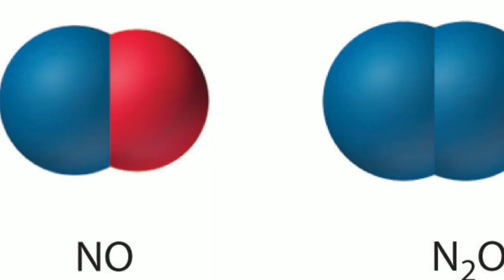കൊറോണ കൊണ്ടുള്ള ഗുണങ്ങൾ | MOS TV BY SWAFVAN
MOS TV MALAYALAM,mos tv,Mos Tv malayalam,mostv,MOS TV BY SWAFVAN,MOS,Mos tv videos malayalam,MOSTV by swafvan mo,

Notice : This channel does not promote or encourage any illegal activities.All contents provided in this channel for education purpose only.